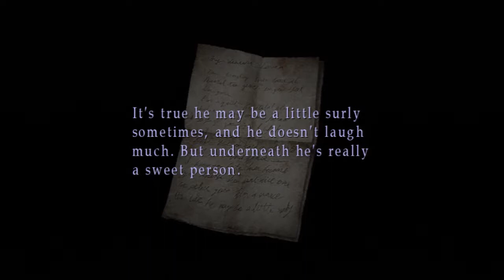Let's Play! Silent Hill 2 - S10 P5 - Several Disastrous Reunions Later...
Why does meeting up with Laura always lead to disaster??

Please note that this is the PS3 HD Collection version.

This game is rated M for Mature. If your parents would clobber me over the head for letting you see this, please save me the grief and don't watch it.